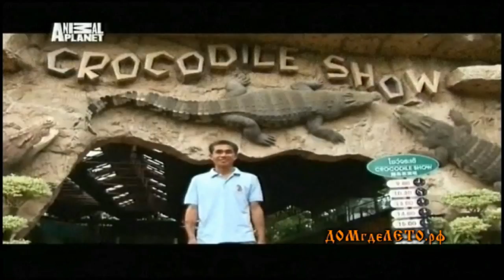крокодил почти отрывает руку Animal Planet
слабонервным не смотреть!